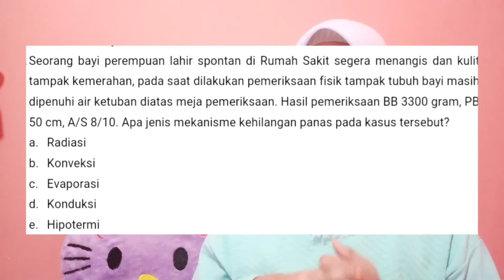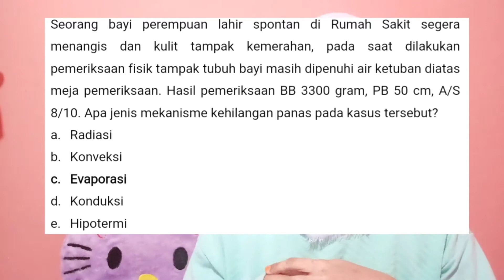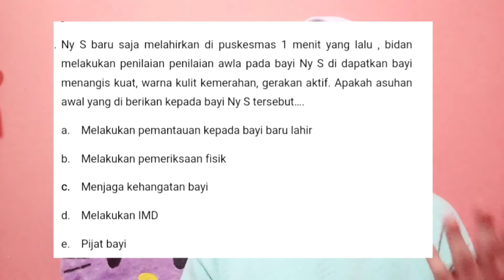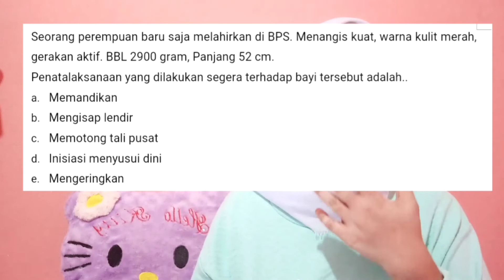Contoh Menjawab soal askeb II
Contoh menjawab soal askeb II dimana soal ini sering sekali muncul di ujian atau final. Disini saya membahas askeb II mengenai tentang kala IV dan asuhan segera pada bayi baru lahir. Saya hanya membahas bagian besarnya saja, dan intinya kalian hanya perlu belajar lebih giat dan memahami inti pelajaran ini.

Disini saya membuat video menggunakan hp android.

Video tentang askeb II ini terdiri dari beberapa part karena durasinya yang panjang dan memerlukan waktu yang banyak untuk menjelaskan materi ini.
Jika kalian ada pertanyaan dan masukan, langsung aja kalian coment di bawah, dan InshaAllah saya akan menjawab pertanyaan kalian,,